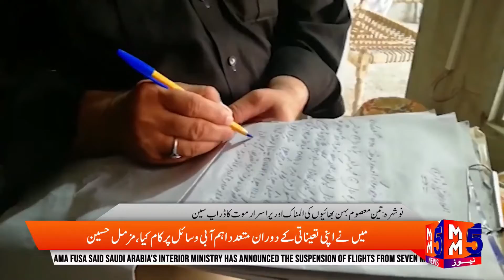Nowshera || Death of three innocent siblings || MM5 TV